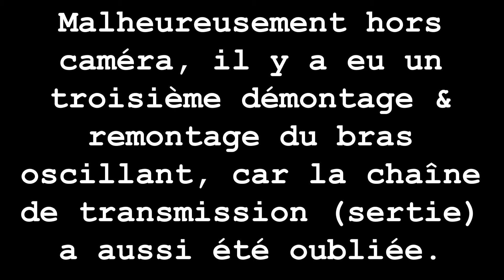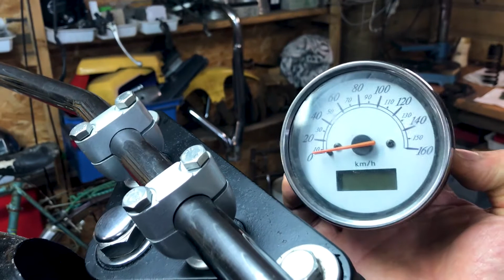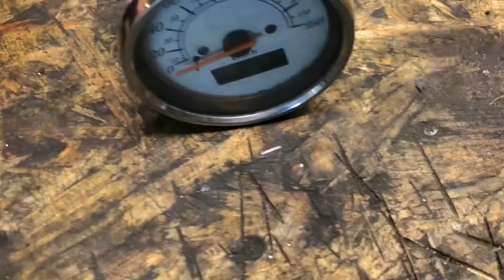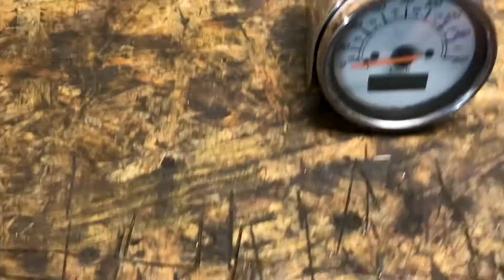Honda Shadow Bobber Ep6 : REMONTAGE ARRIERE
Transformation et modification Honda vt 125 shadow en bobber